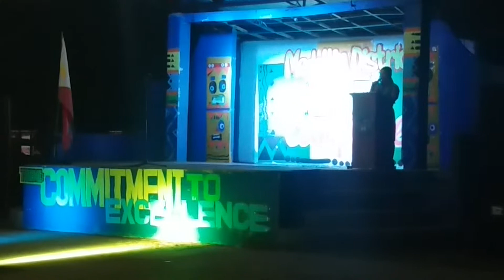Inspirational Message from a Scout Master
The scout master gave an ispirational message before the activity started that niggt.